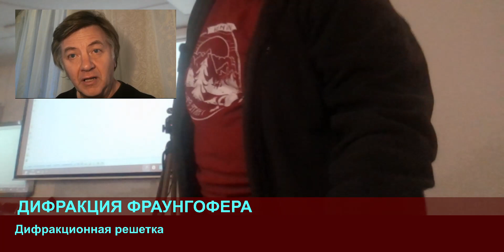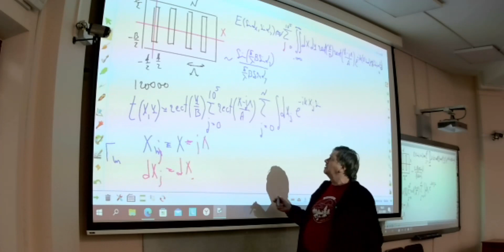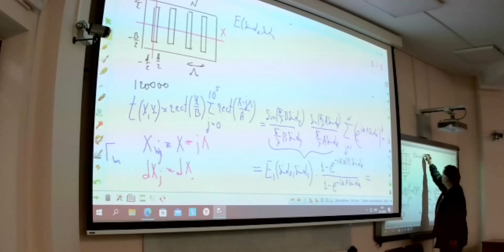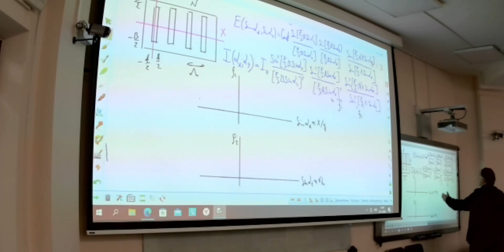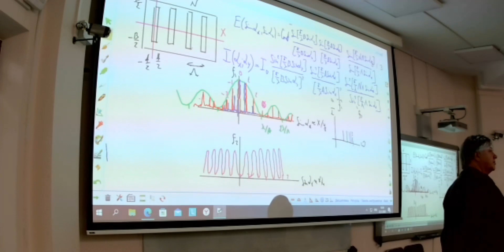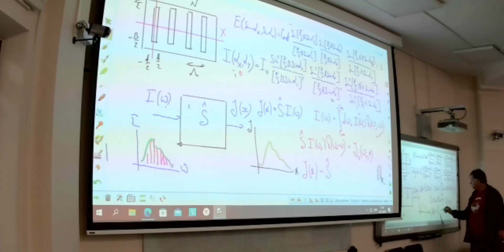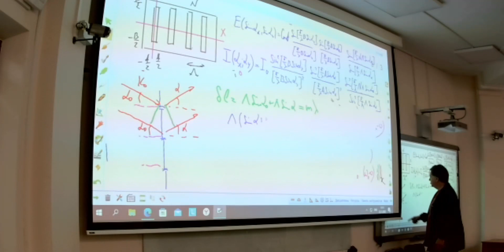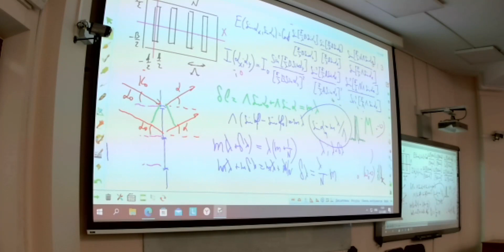ЧК МИФ 5_3_2_3__(L4) _ ДИФРАКЦИОННАЯ РЕШЕТКА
Раздел    -  5     Волновая (физическая) оптика
Тема        -  3    Дифракция и интерференция
Лекция   -- 2    Дифракция Фраунгофера
Вопрос   -- 3     ДИФРАКЦИОННАЯ РЕШЕТКА